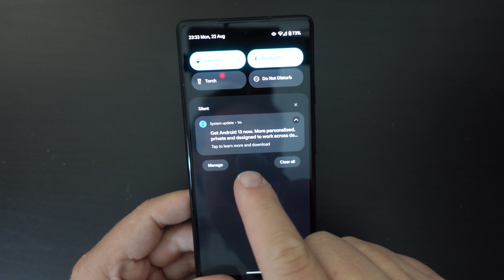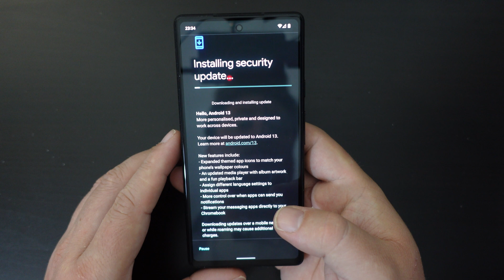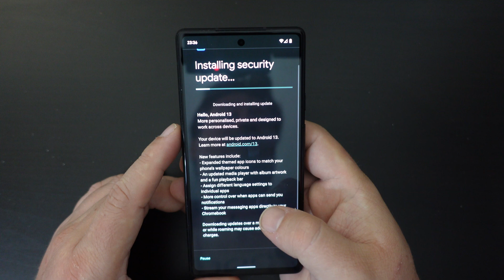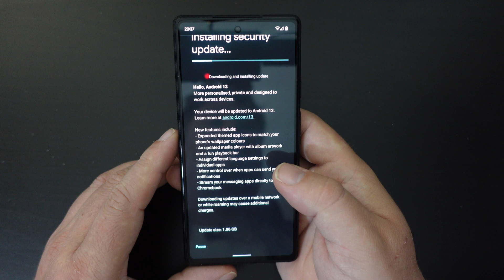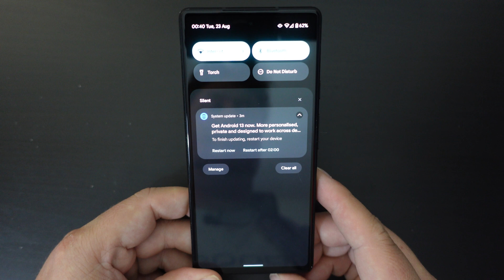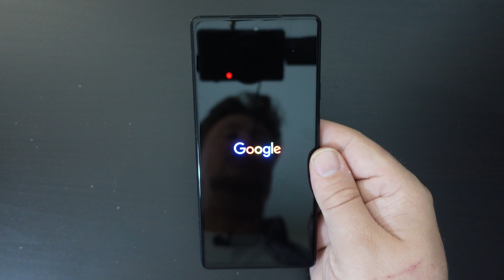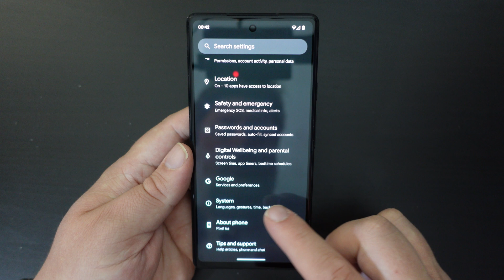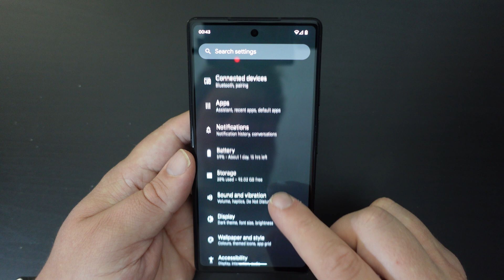Google Pixel 6A Android Upgrade to Android 13 Experience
Our Chief Mobile Opinionist, Matteo, walks us through the Android upgrae to Android 13 on the Google Pixel 6A.

Google Pixel 6A by Google (Sage) available to purchase on Amazon

Likes and subscriptions always appreciated.

Recorded on a SONY ZV-1 in 4K.